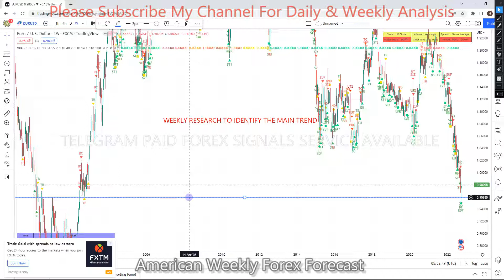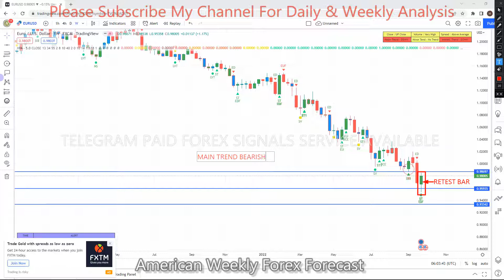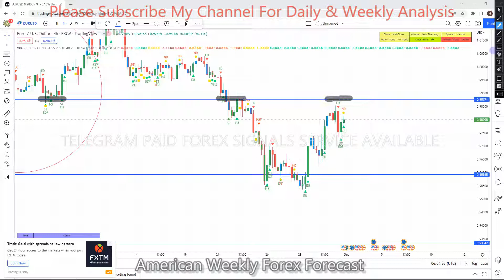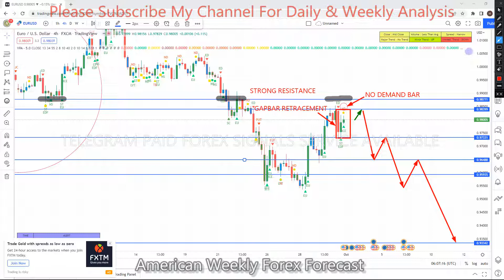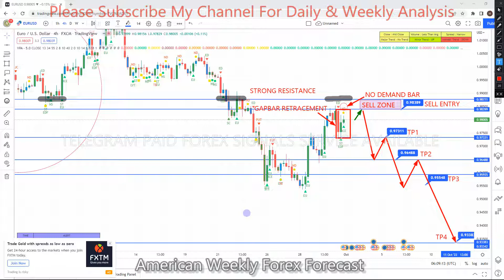EURUSD American Weekly Forex Forecast 03 TO 07 Oct 2022